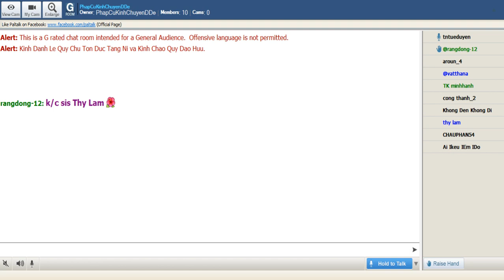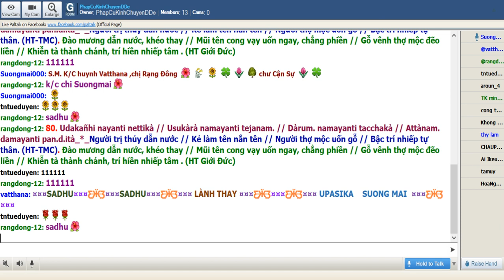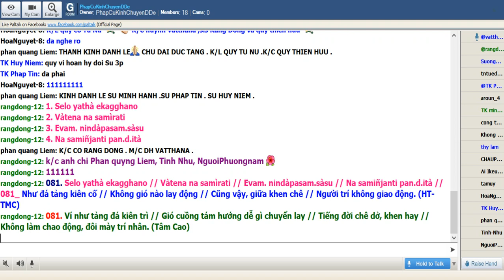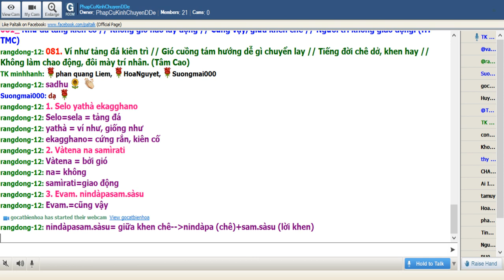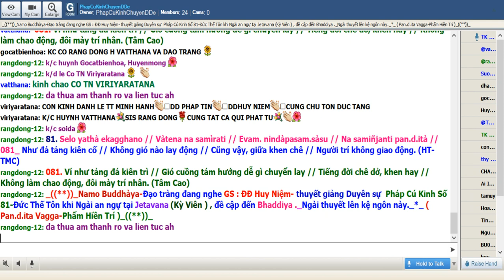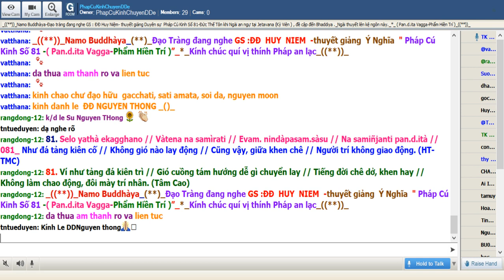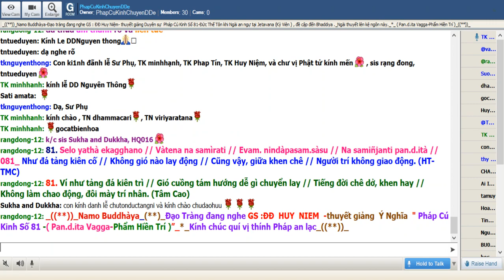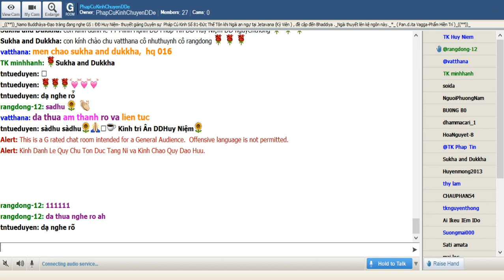05-07-2019_Room PhapCuKinhChuyenDDe Thứ Sáu.ĐĐ Huy Niệm giảng Pháp Cú Kinh Số 81